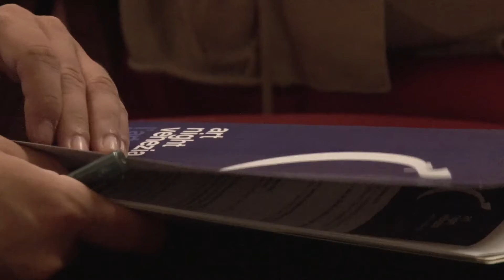ART NIGHT IN PRESENZA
Torna  Art Night,  manifestazione ideata e coordinata da Ca’ Foscari con il Comune di Venezia: musei, istituzioni culturali, teatri, librerie, gallerie. Eventi gratuiti in tutta la città.